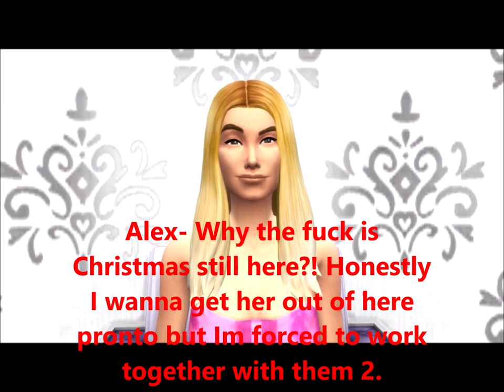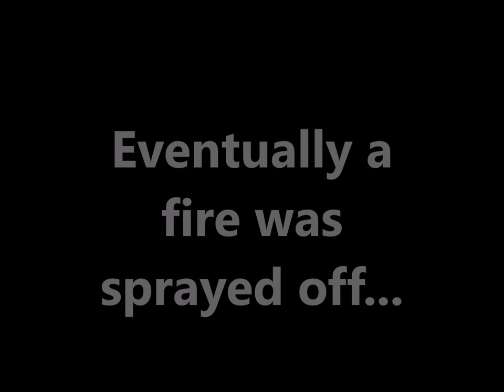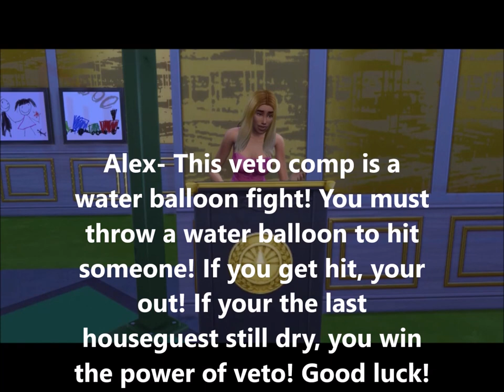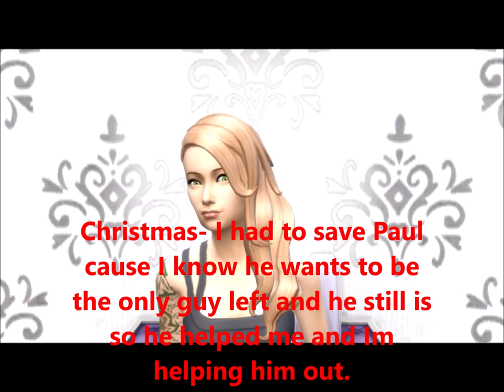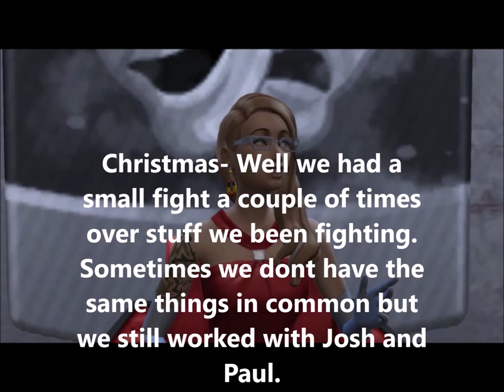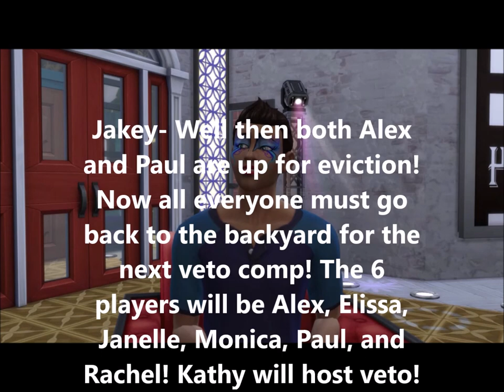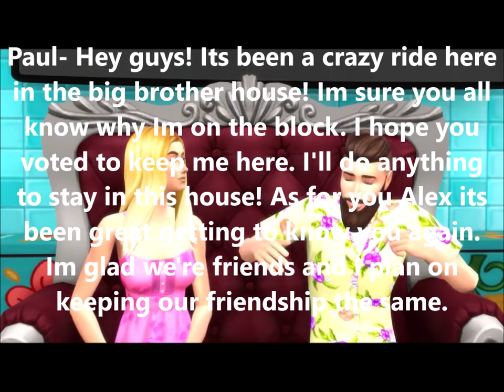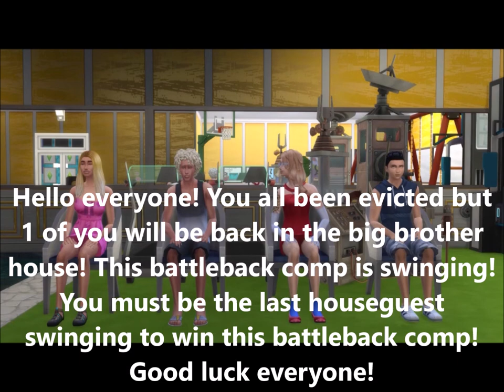Sims Big Brother Episode 8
Episode 8 Day 19- another double eviction and more battle back comp

Alex Ow, Caleb Reynolds, Christmas Abbott, Davonne Rogers, Evel Dick Donato, Elissa Slater, Chicken George Boswell, Janelle Pierzina, Josh Martinez, Justin Sebik, Kathy Hillis, Monica Bailey, Paul Abrahamian, Rachel Reilly, Scottie Salton, Tyler Crispen